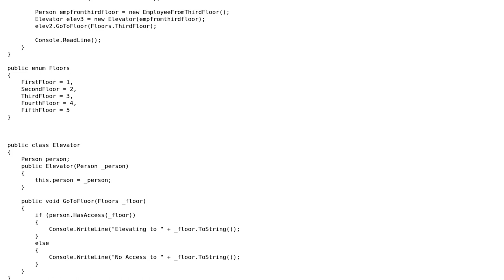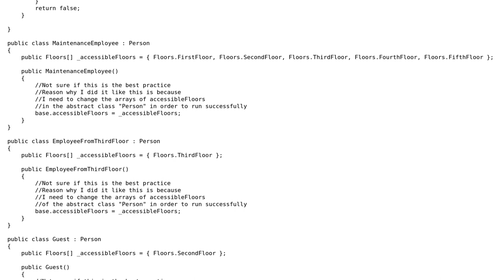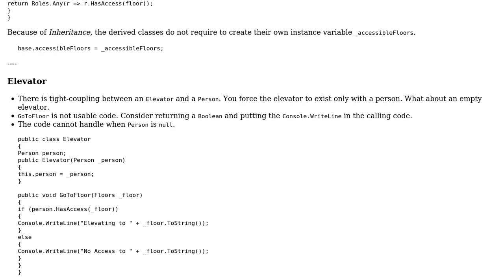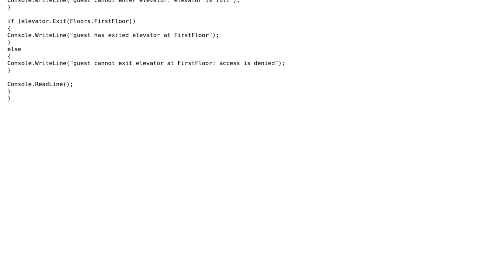Code Review: Object-oriented design implementation of an Elevator (2 Solutions!!)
Code Review: Object-oriented design implementation of an Elevator

With thanks & praise to God, and with thanks to the many people who have made this project possible! | Content (except music & images) licensed under CC BY-SA | Music | Images & others | With thanks to user t3chb0t user joseMana user dfhwze and the Stack Exchange Network Trademarks are property of their respective owners. You are responsible for your own actions.